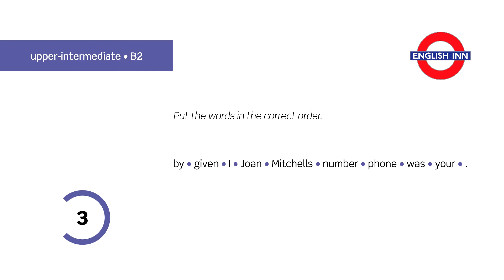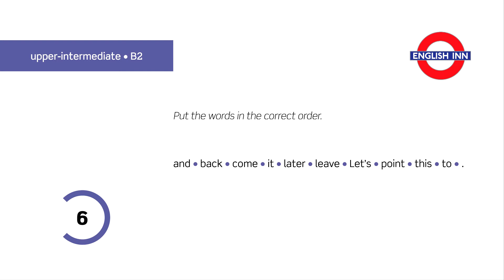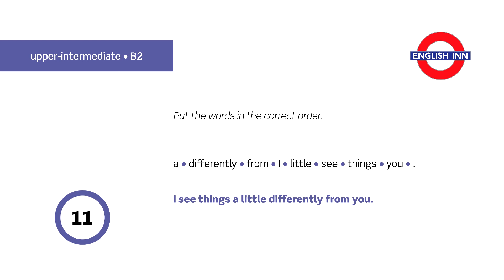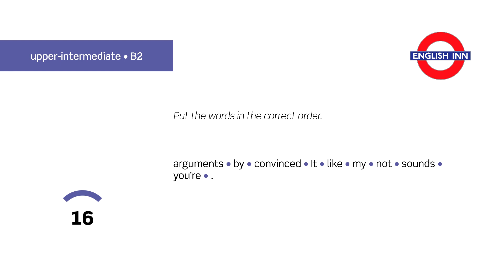English in 3 minutes (Upper-Intermediate / B2) - Business English: Useful expressions 5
Here comes the fifth Business English video for upper-intermediate (B2) students. Your task is to put the words in the correct order to form some useful expressions (and questions). Can you get all the expressions right?